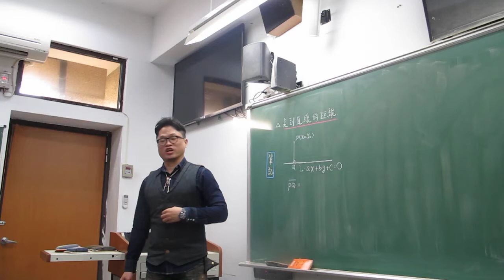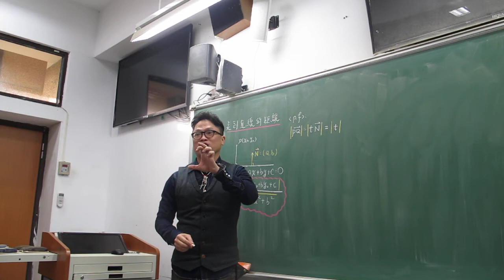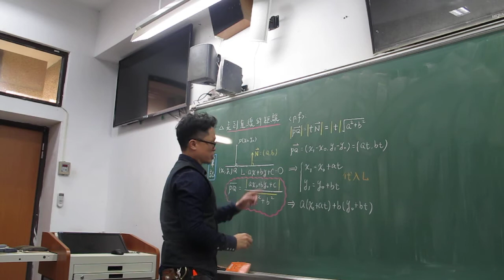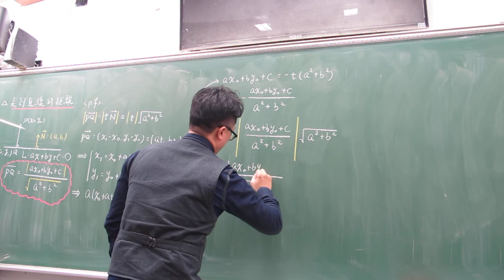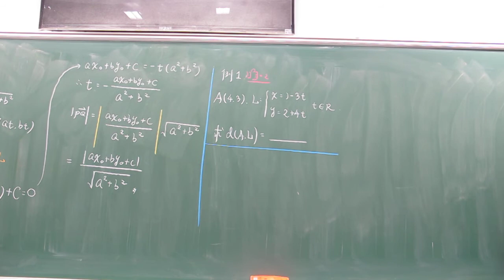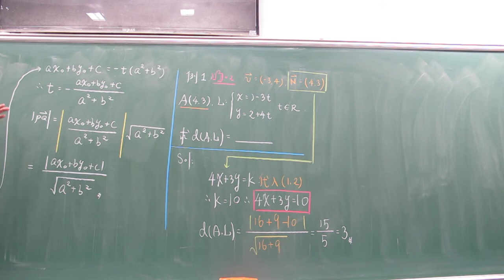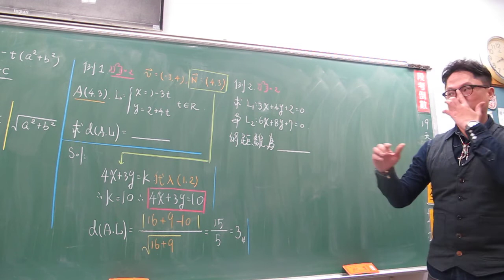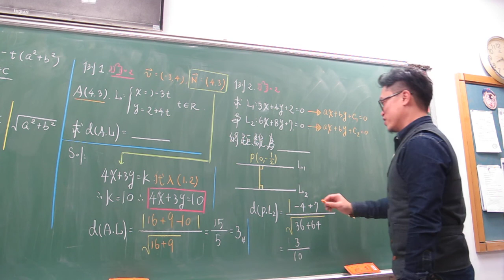第72堂(點到直線的距離公式)(上)